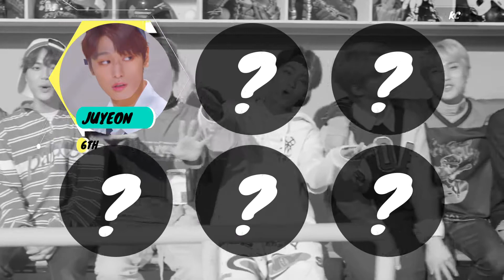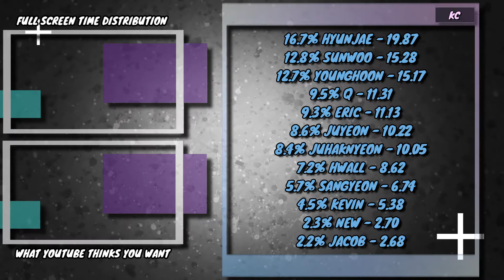THE BOYZ (더보이즈) Bloom Bloom - Solo/Focus Screen Time Distribution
Requested. Solo/Focus Distribution for THE BOYZ - Bloom Bloom

If you want to find out what I'm currently working on, you can check my about page. Requests are always welcome, and it's first come first served.
All requests get put on hold when a comeback happens though.